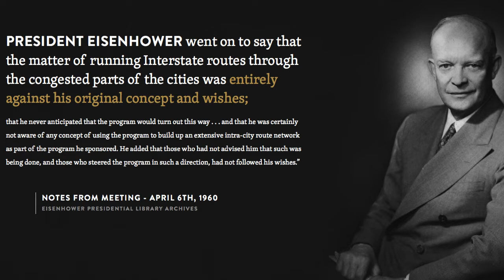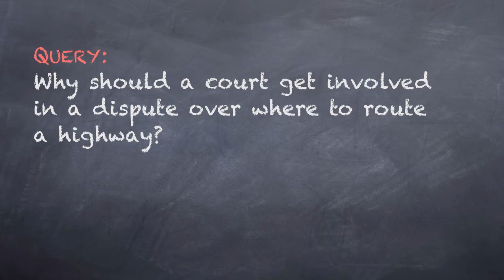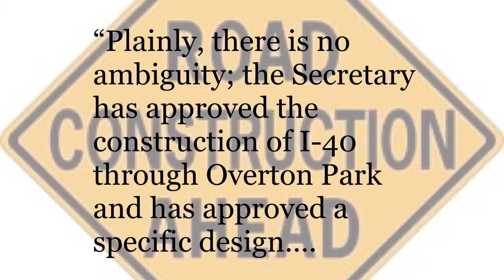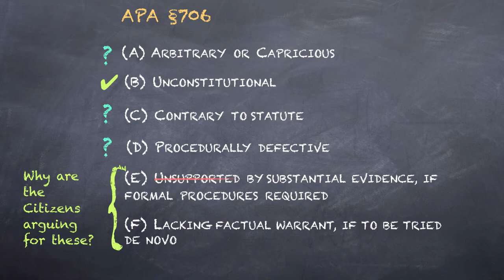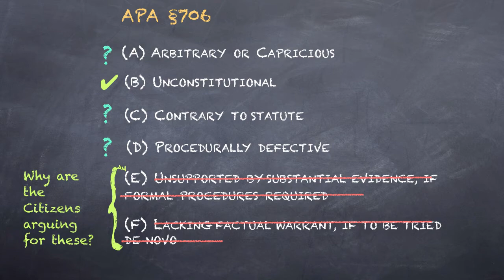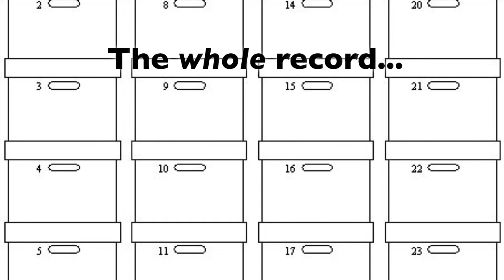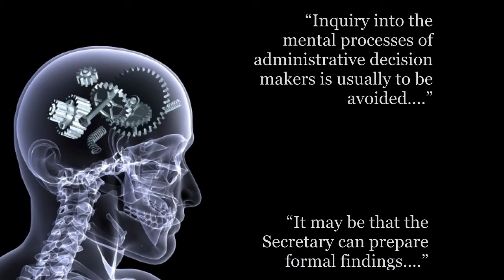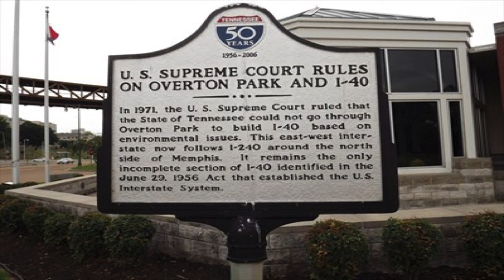14. Overton Park